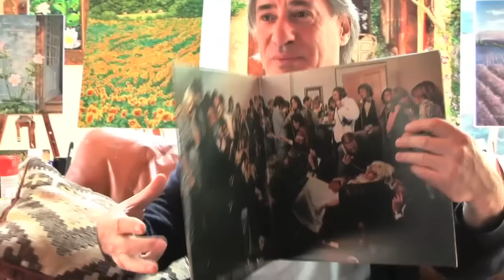Lol Creme on How Dare You + Hipgnosis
10cc / Godley and Creme star lol Creme talks to Hypergallery about working with Hipgnosis on the album cover art for the 10cc album, How Dare You.